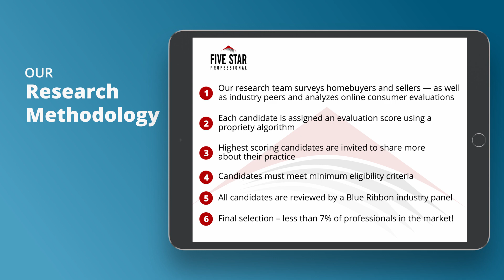2021 Five Star Philadelphia Real Estate Agent Natalie Curry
Natalie Curry wins the 2021 Five Star Real Estate Agent Award! Five Star Real Estate Agents represent those who are outstanding in their field. Winning agents are selected as a result of a rigorous and objective research process. For any market, each year’s field of winners represents no more than 7% of agents within the market.